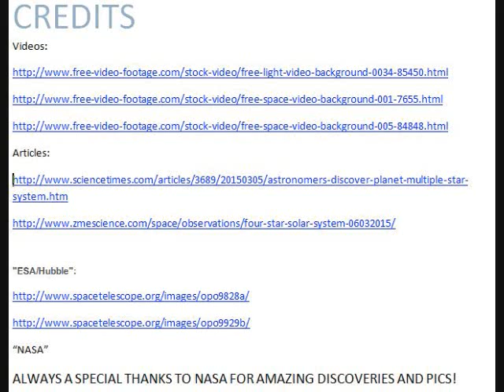4 Star system 30 Ari Solar System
The 4 star solar system of 30 Ari planet. This solar system resides in the Milky way galaxy.